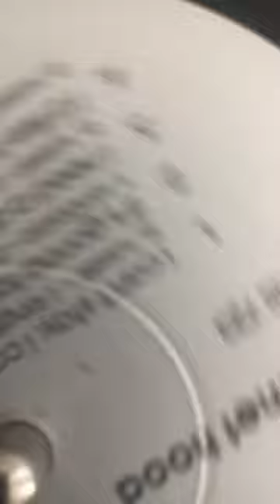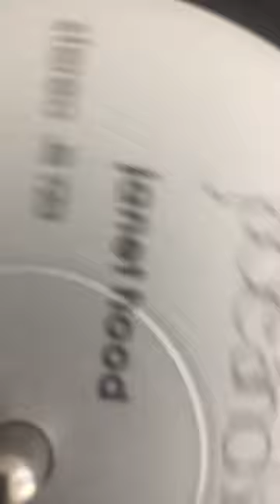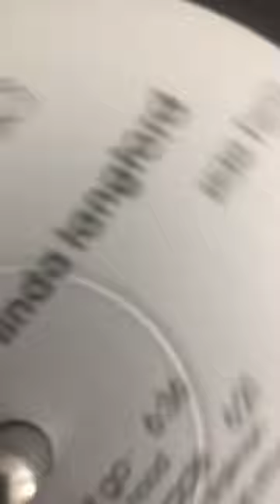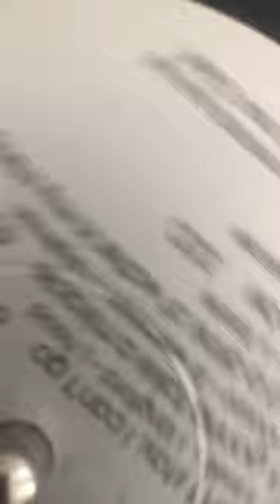8. I’d like to be - Jade and Sarsaparilla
Jade and Sarsaparilla. Old school lesbian music from 1976. Made in Hyannisport, Massachusetts.